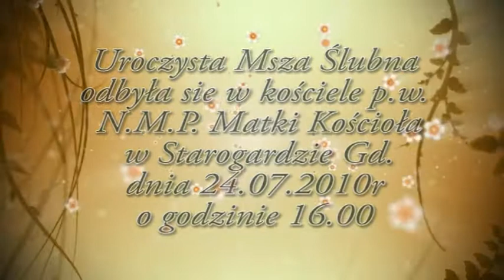FOTO-KLIP STUDIO Wesele - Czołówka 2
FOTO-KLIP STUDIO Gdańsk, Starogard Gdański Wesele  - Czołówka 2